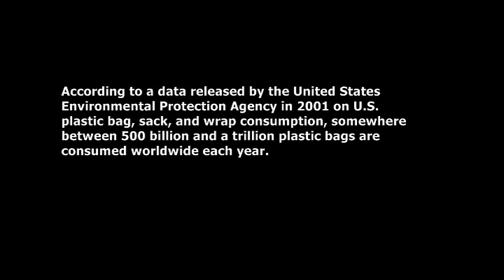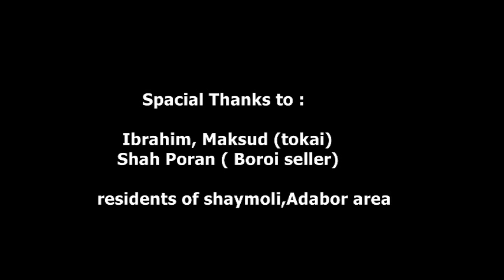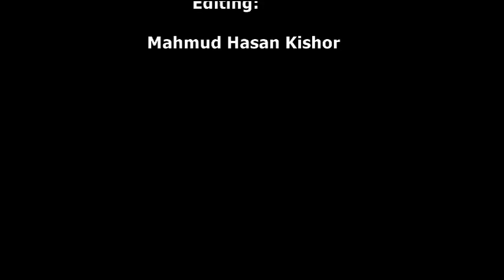Documentary : Polythene Bag & Our City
Polybags are really harmful for our environment. Maybe it's easy to use but we are endangering our environment by using polybags day by day. In this Documentary we tried to express our opinion against our unconscious use of polybags. We know we are all love our child. So please, Stop the mass use of PolyBags or plastic bags. SAVE OUR ENVIRONMENT. LET'S KEEP OUR EARTH SAFE FOR OUR NEXT GENERATION. We will be really inspired if you give your opinion.